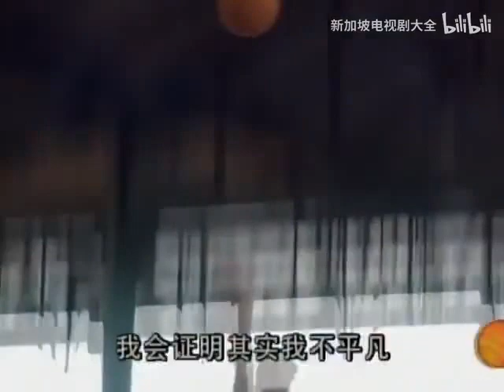Uncle当自强（姚彣隆 - 心中一盏灯）